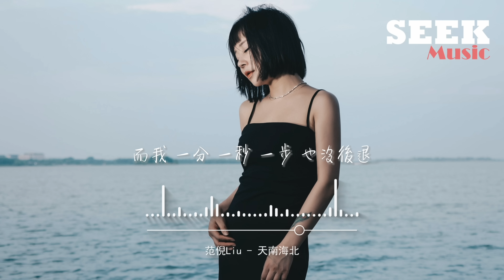范倪Liu - 天南海北『我的四季大雪飛 你的遠方春明媚，我守着一座城念着誰。』【動態歌詞MV】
❖歌詞在下面❖

天南海北 - 范倪Liu
詞：十二兄
曲：孫長磊_Sun
編曲：江潮
吉他：祝凡
和聲：范倪Liu
混音/母帶：陳秋潔
錄音棚：Call Studio
製作人：江潮
監製：黃染染/淺紫
製作公司：塵埃力量Call music
策劃：黃染染
統籌：林木樂
推廣：姆姆
出品：爆米花POP
發行：漫吞吞文化

而我
一念 一悲 一人 輾轉來回
一想 一傷 一痛 一悔
我的四季大雪飛
你的遠方春明媚
落葉不肯重歸
他說已經沒有誰盼他回
我總被回憶灌醉
逃避痛與傷悲
心動這種滋味
不能沾染 心會碎 淚會飛
不敢把心事揉碎
怕痛毫無防備
而我
我的四季大雪飛 你的遠方春明媚
我守着一座城念着誰
而我
一分 一秒 一步 也沒後退
一點 一滴 一人 回味
我的好夢在天南 追不到你的海北
故事之外 沒有再會
落葉不肯重歸
我總被回憶灌醉
逃避痛與傷悲
心動這種滋味
不敢把心事揉碎
怕痛毫無防備
而我